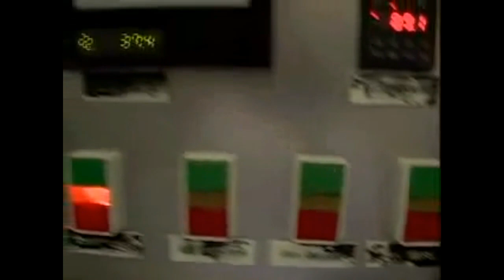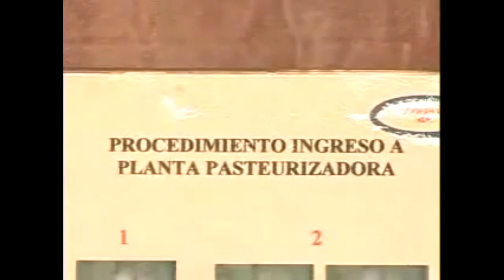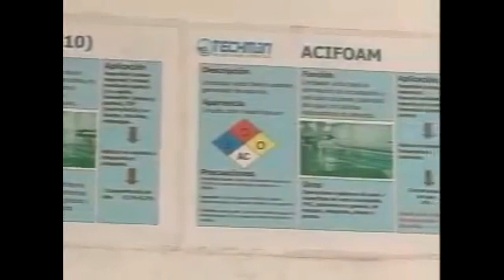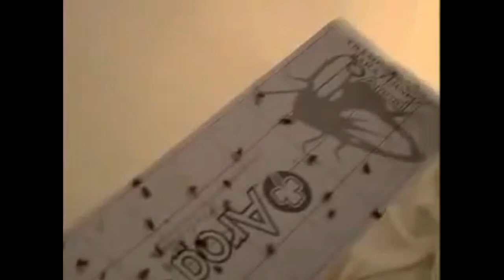Sistema HACCP - En la Industria Alimentaria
📖 Hola !!! Hoy Veremos Un Vídeo Sobre "Sistema HACCP en la industria alimentaria"
ESPERO LES GUSTE

⭕ Significado de HACCP

Hazard Analysis and Critical Control Points - Análisis de peligros y puntos críticos de control

⭕  ¿Quienes pueden usar HACCP?

El sistema HACCP aplica para toda aquella industria enfocada a la producción de alimentos y para aquellas empresas dedicadas a producir insumos y/o materiales que estén en contacto con los alimentos; así como también es aplicable a la industria farmacéutica.

⭕ Principios de HACCP

* Peligros
* Identificar
* Limitar
* Vigilar
* Acciones Correctivas
* Verificar
* Documentar

CANCIÓN DE FONDO, USADA DE LA LIBRERÍA DE CANCIONES DE YOUTUBE